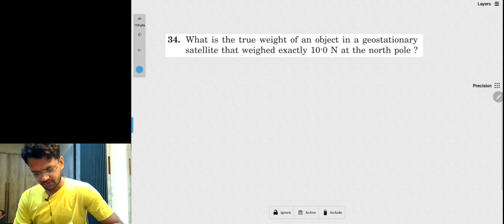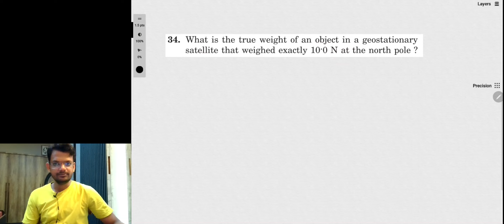Q34 Exercise Ch11 Gravitation HCV